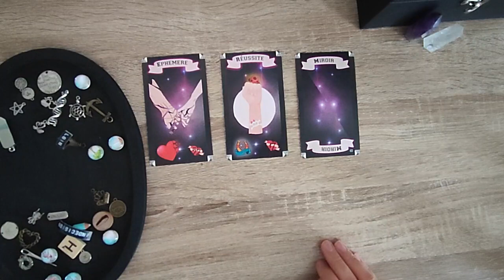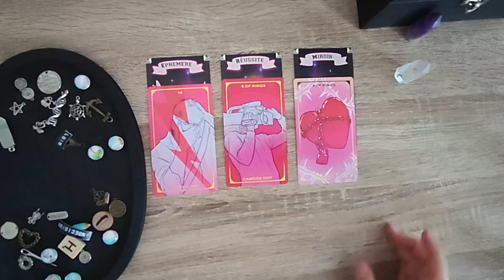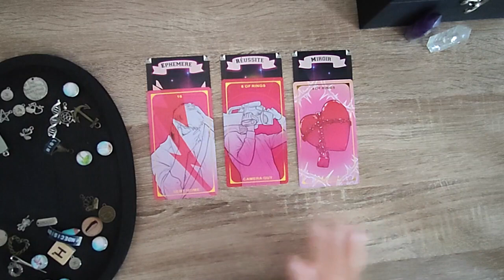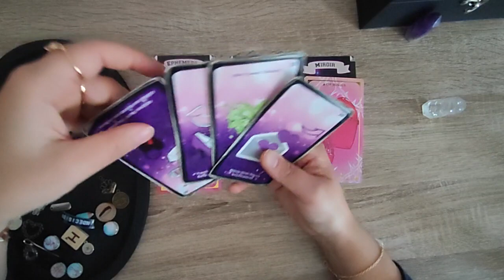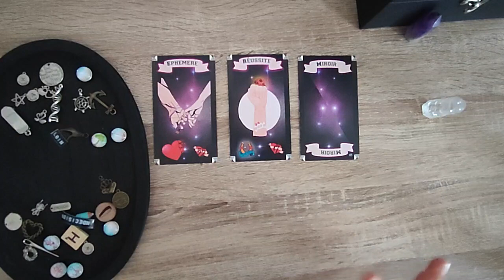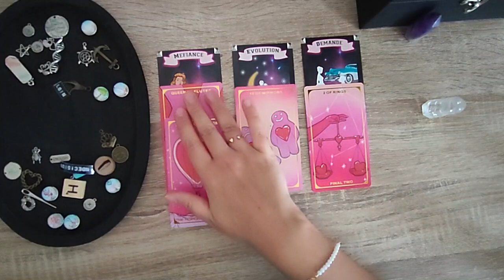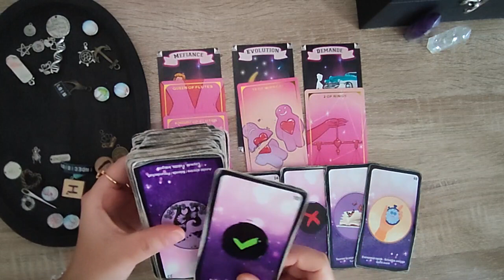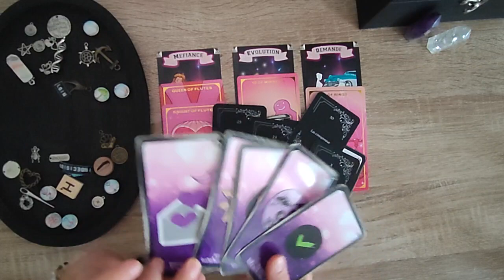Bélier Sentimental Novembre 2022 | Malgré la courte durée le lien FJ nous est tombé dessus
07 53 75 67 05 (M'écrire uniquement sur WhatsApp)

- Breloques divinatoires
- Tarot
- Rock & Love
- Améthyste Love